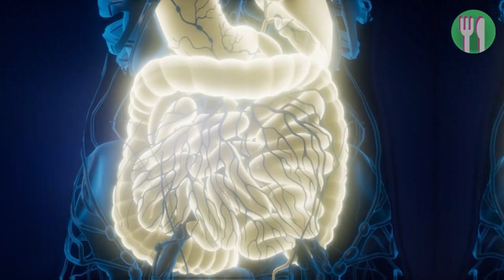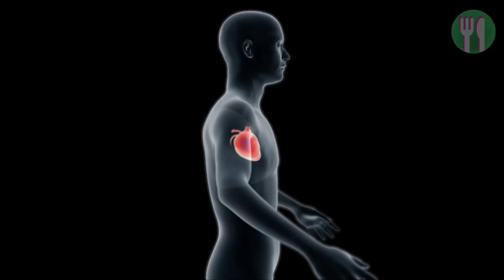RUBA LE STRATEGIE MENTALI DI DJOKOVIC